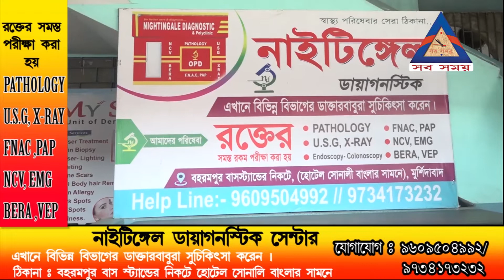বিষ্ণুপুর কালীবাড়িতে ভক্তদের ঢল